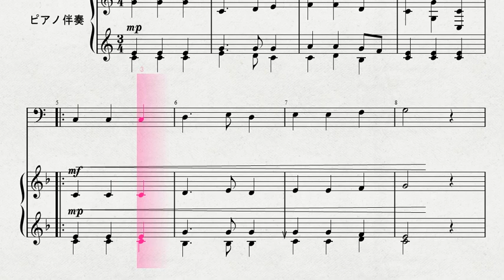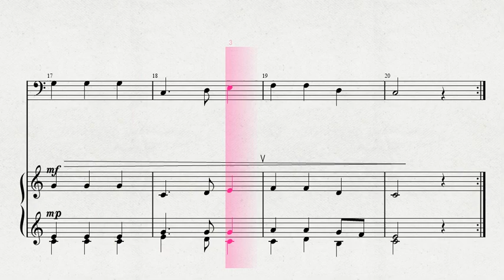ふるさと トロンボーン／ユーフォニウム／チューバ／ファゴット